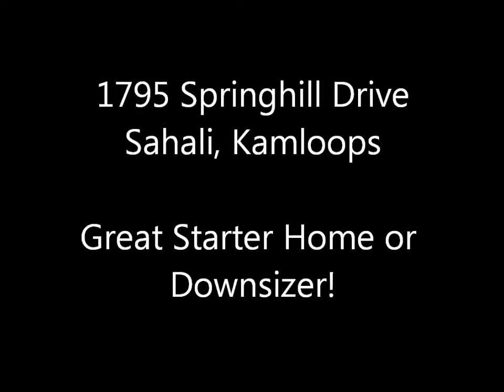1795 Springhill Drive, Sahali, Kamloops Real Estate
Great starter home or downsizer in nice Sahali neighbourhood close to many city amenities. Recent updates include nice custom shaker style kitchen with ceiling height wood cabinets, laminate flooring, some carpet, bathroom all reno'd, roof 2012, hot water tank 2009, outside doors updated, light fixtures, doors and hardware. There is a lot of room on the main floor for entertaining. The second level above the main features all 3 bedrooms and the 4 piece bathroom. The bottom level features a L shaped rec room, laundry room and 1 piece bathroom (toilet plumbed in in back corner of laundry). Potential to put in a small bachelor suite. Back yard access through the rec room. The fully fenced yard backs on to a bird sanctuary lending more privacy. There are 2 off street parking spots. All appliances and window coverings included. Day before notice appreciated for showings.